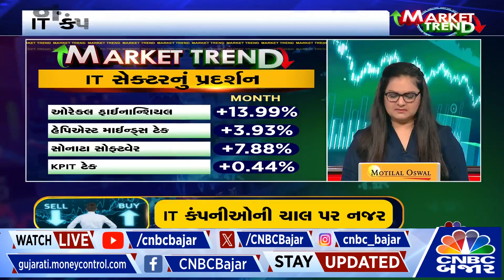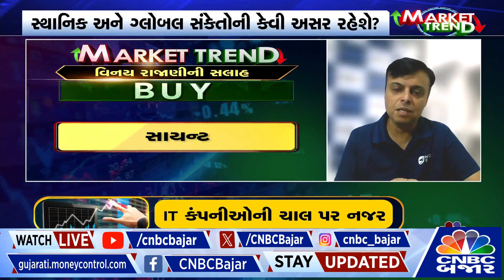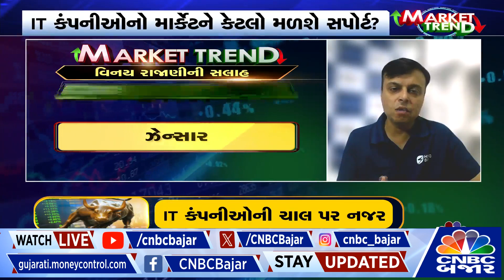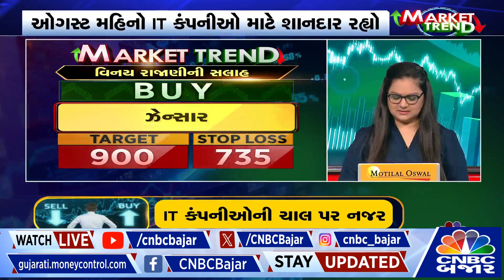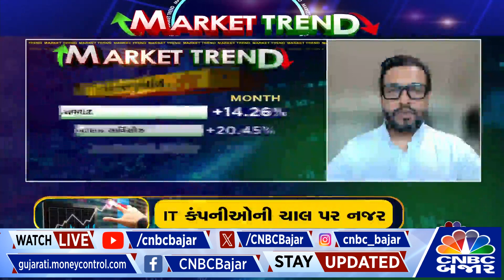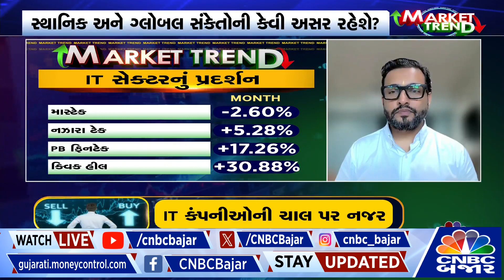Top Nifty IT Stocks to BUY | IT Sector Shares News | Wipro | HCL Tech | TCS | Infosys | L&T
IT અને Pharma કંપનીઓના માર્કેટ ટ્રેન્ડ પર નજર, નિષ્ણાંતો પાસેથી જાણો ક્યા IT Stocks ને શામેલ કરશો તમારા પોર્ટફોલિઓમાં